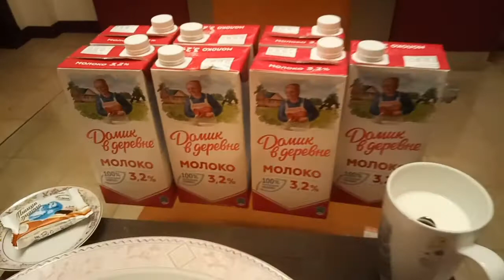Melon Mukbang | Gemini87 Tv